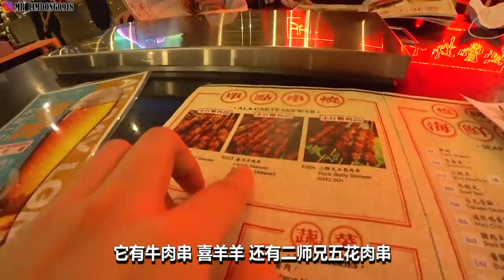新山超帥自動旋轉串燒烤吧！讓我們吃了竟然回不了頭？！還有小姐姐幫我們服務！！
新山竟然有間超帥自動旋轉串燒烤吧！竟然吃了回不了頭？！還有小姐姐幫我們服務！！

烤吧地址 - WISMA SP SETIA 0115 , JALAN INDAH 15 , TAMAN BUKIT INDAH 81200 JOHOR

得空來滑滑看看我的IG和Youtube，不要只有看 記得follow！